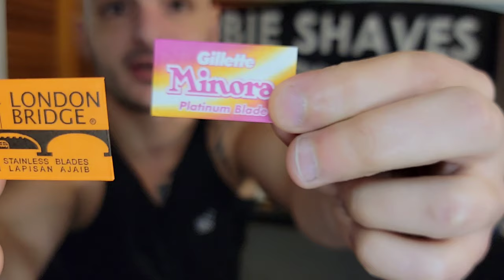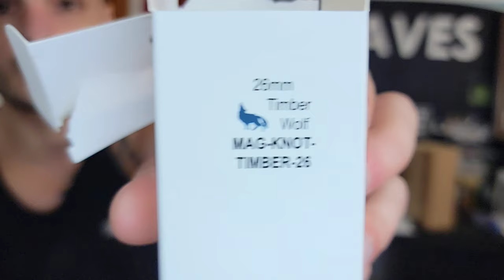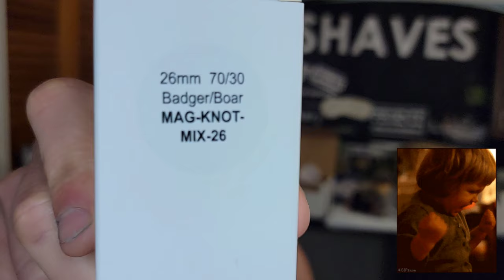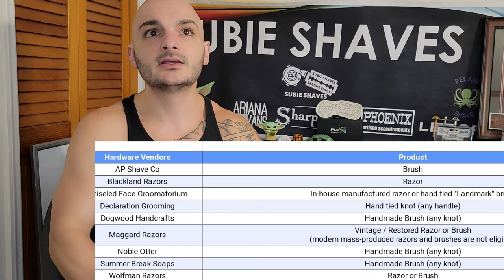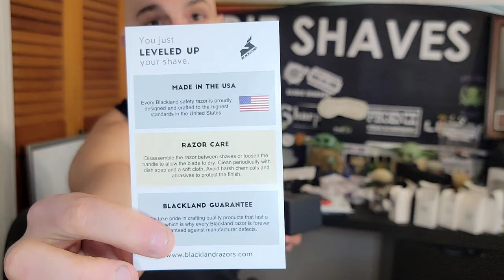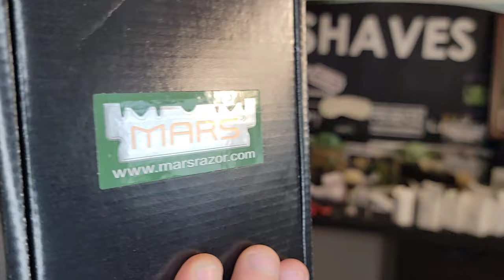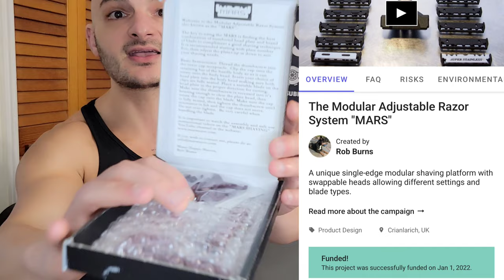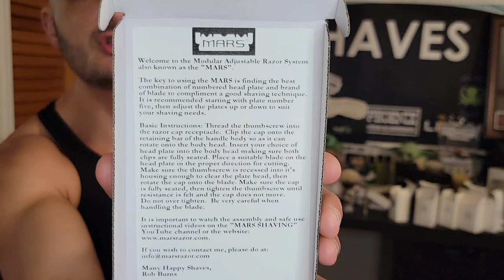MAIL CALL | LATHER GAMES MINDED - BRUSH NOTS AND ARTIST CLUB RAZOR!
MAIL CALL FOR LATHER GAMES!! HANDS ON WITH SOME NEW GEAR!

SUBIE-SQUAD-STRONG!

commissions earned which helps the channel. Thank You in advance!

The materials on this site comprise Subie Shaves personal views; they do not constitute legal or other professional/medical advice. You should consult your professional/medical adviser for advice.

This Channel offers links to other sites thereby enabling you to leave this site and go directly to the linked site. Subie Shaves is not responsible for the content of any linked site or any link in a linked site. Subie Shaves is not responsible for any transmission received from any linked site. The links are provided to assist visitors to the various sites and the inclusion of a link does not imply that Subie Shaves endorses or has approved the linked site.